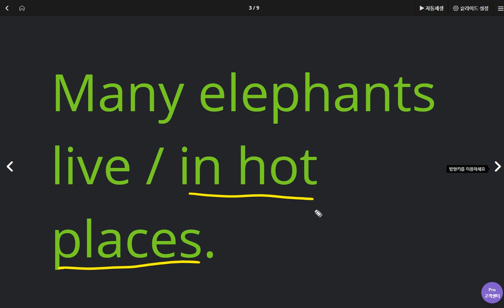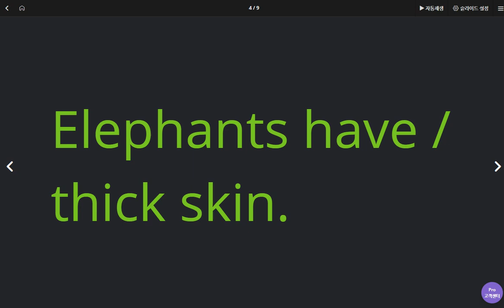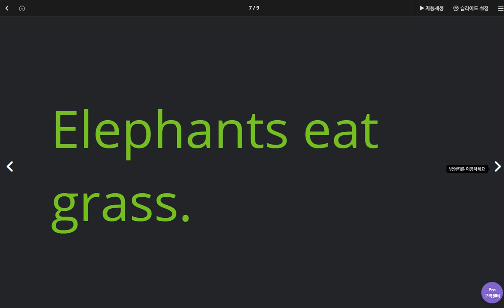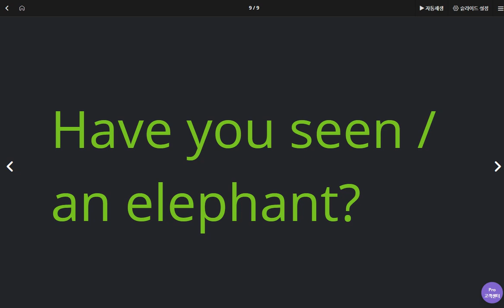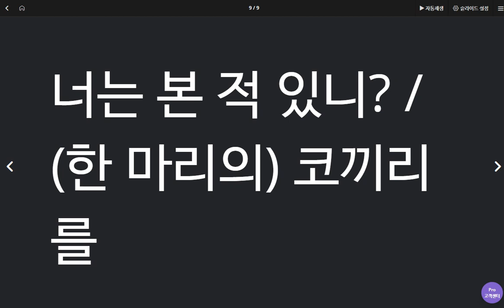김한결 2020 05 01